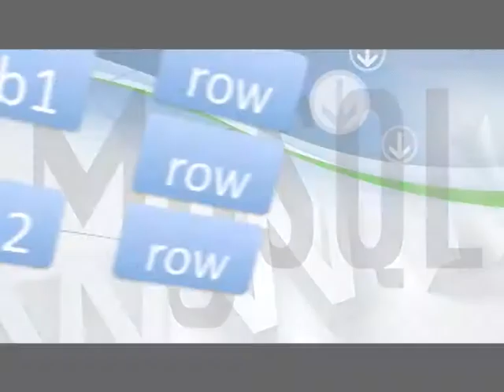Showreel Motion Graphics